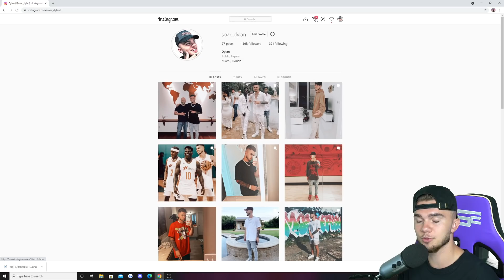Every Kill on Fortnite I got DONATED $100...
Every Kill on Fortnite I got DONATED $100 in REAL LIFE...

In this fortnite video I got challenged to a game where every kill I get I get donated $100 in REAL LIFE...